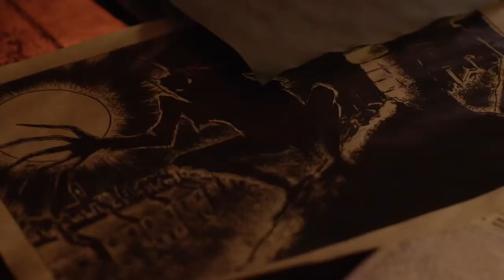Houdini & Doyle FOX Trailer